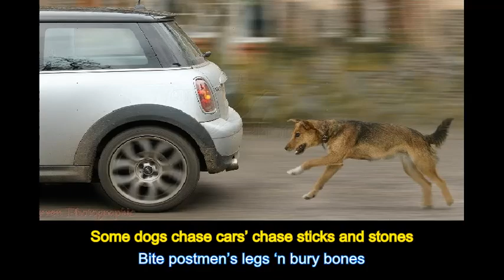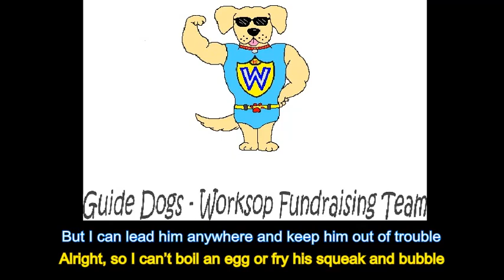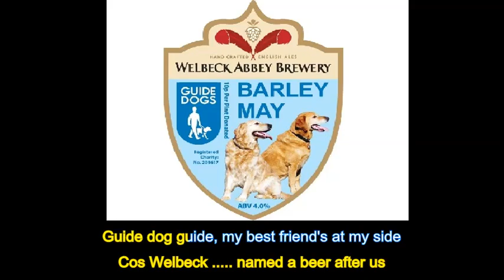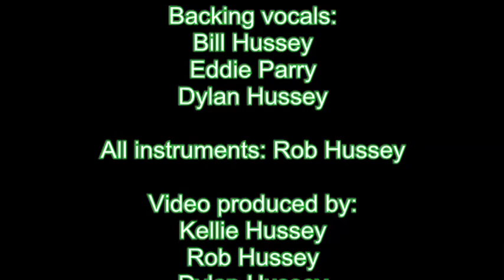Guide Dog Guide Video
Guide Dog Guide charity single for the Guide Dogs - Worksop Fundraising Team - Chas & Dave esque
* Piano is played by Bill (Mustard Willie) Hussey
Available from iTunes, Google Play, Spotify, Beats/MediaNet, Deezer, Rdio and Tidal on July 19th 2015.